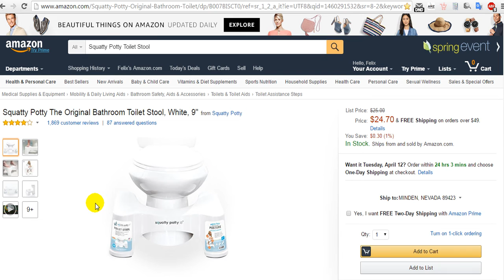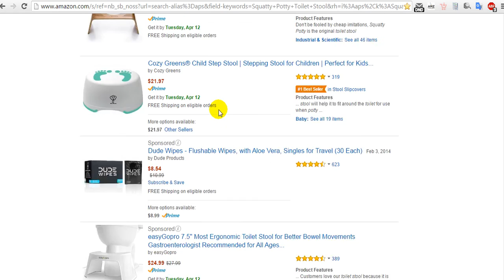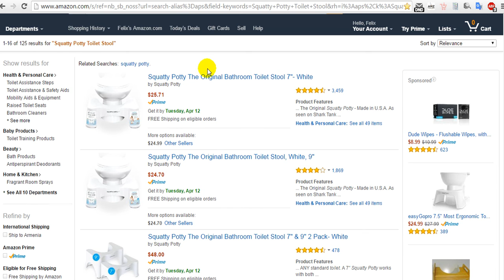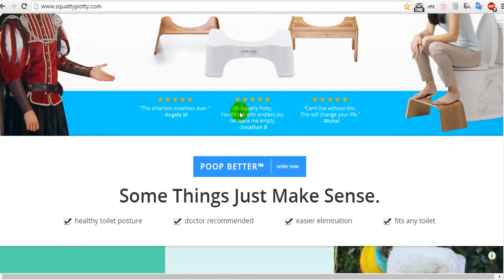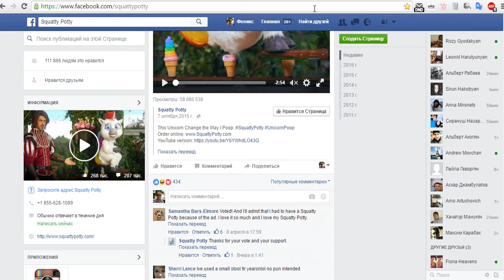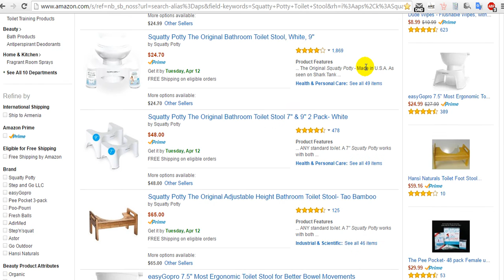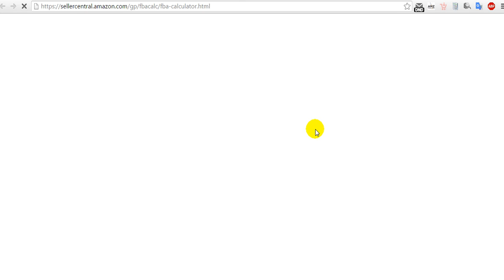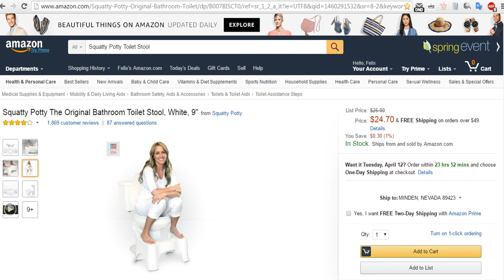AMAZON# Private Label или Dropshipping? АМАЗОН#